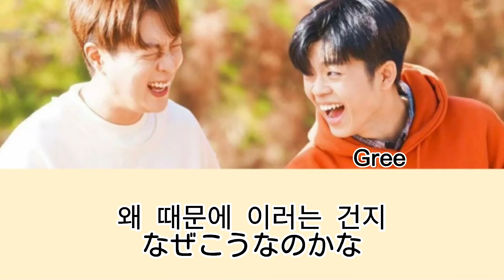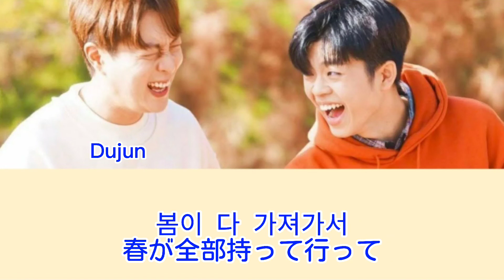【日本語字幕】봄이 가져가서 그리(Feat. 윤두준 )BAD SPRING GREE